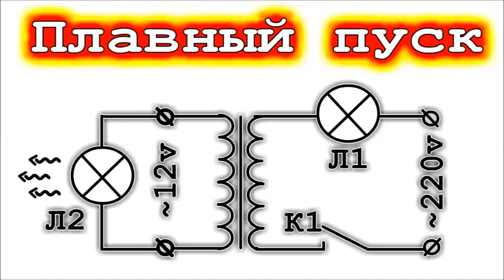Старая схема советских инженеров Плавный пуск с помощью трансформатора. Гений Лайфхаков рекомендует!